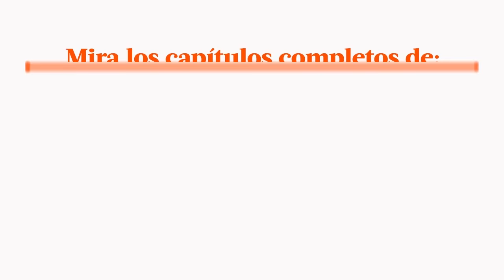Al Fondo hay Sitio avance Lunes 05/09/2016 - ¿Renacerá el amor entre Joel y Fernanda?